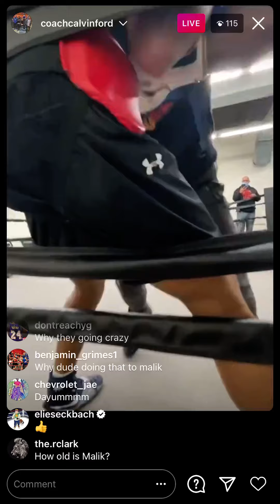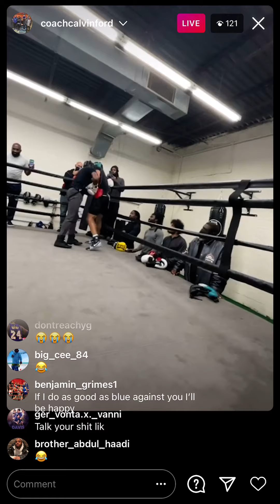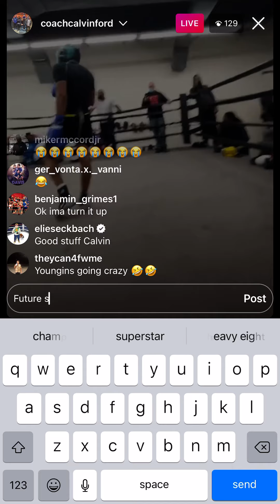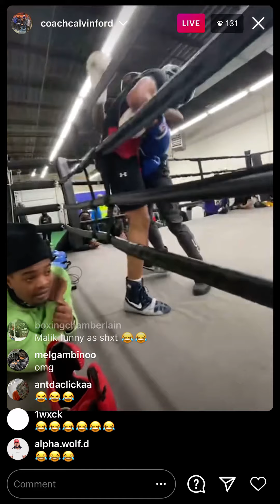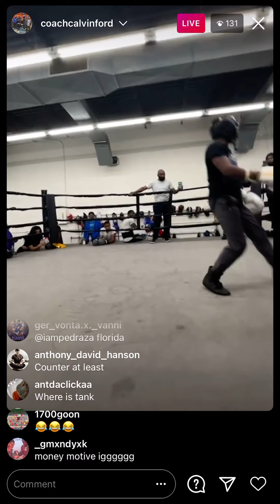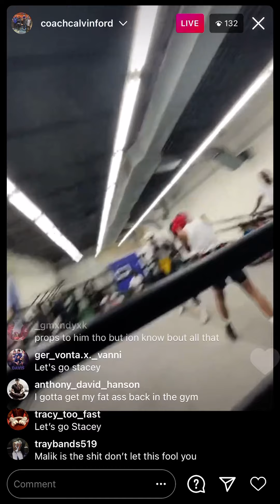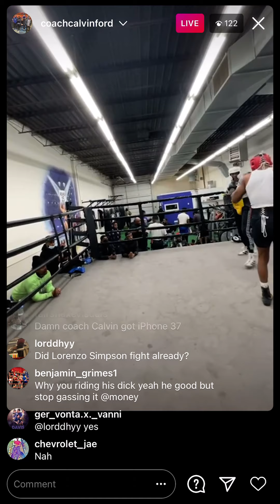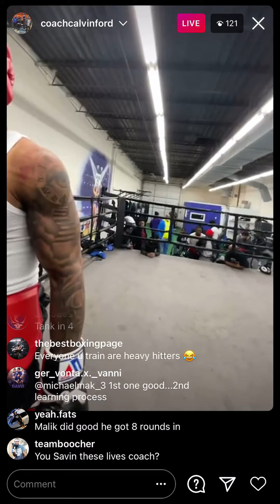Sparring In Baltimore coach Calvin ford stars